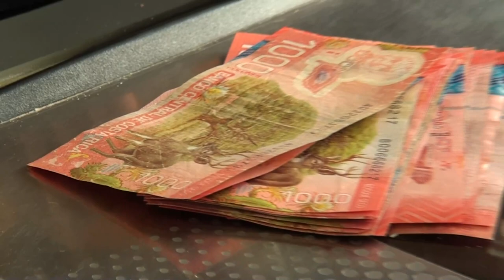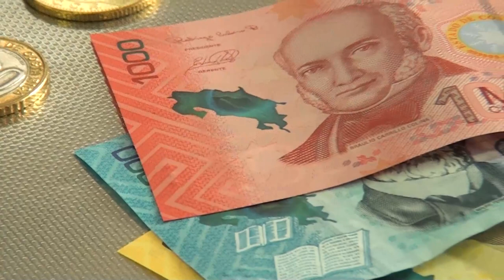Fomentan innovación en PYMES de Pérez Zeledón